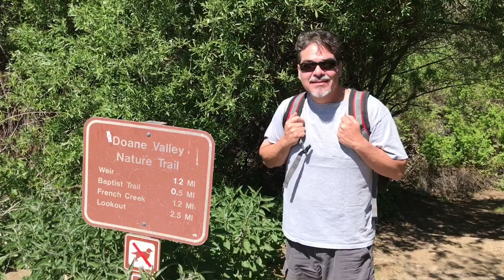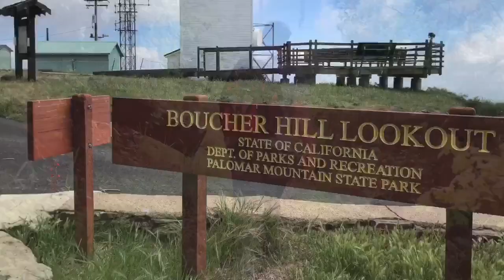Doane Valley Trail $